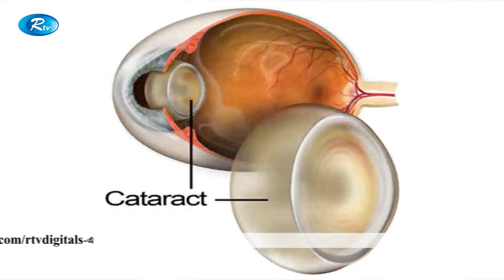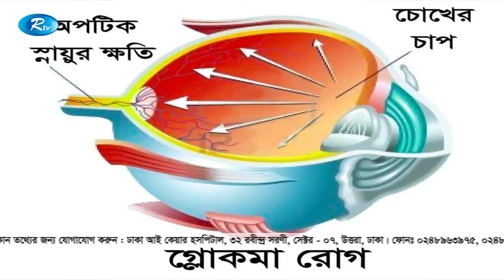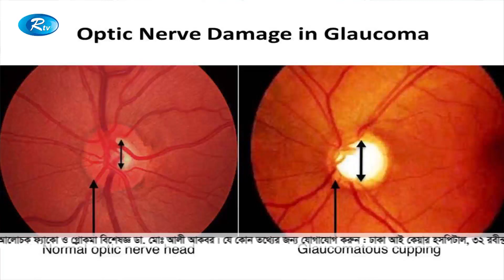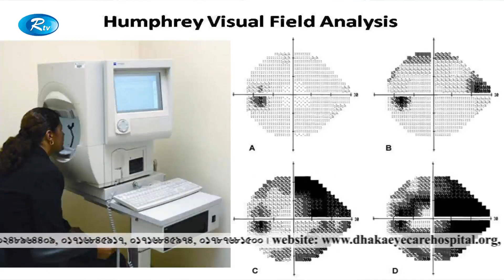সুস্থ চোখ ও স্বচ্ছ দৃষ্টি | চোখের ছানি এবং গ্লোকমা রোগের প্রতিকার | Ep-190 | Rtv LifeStyle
- Team RTV